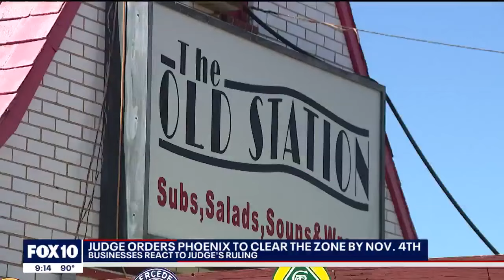The Zone: Businesses in area react to ruling over homeless encampment cleanup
The clock is ticking for the homeless encampment near Downtown Phoenix known as 'The Zone,' as an Arizona judge has ordered Phoenix city officials to, among other things, permanently clear out the homeless encampment by November.

"In the absence of a court order, City officials will not complete the cleaning of the Zone and will not abate the public nuisance until they have attained the long-term goal of ending homelessness," read a portion of the court ruling by Maricopa County Superior Court Judge Scott A. Blaney.

Area businesses are reacting to the ruling.

"A win for the little people," said Joe Faillace, who owns a business on the outskirts of The Zone. "We've been suffering for four years. A lot of people say ‘well, the homeless are suffering too.’ Yes, but we're the ones who go to work every day. We're the ones who pay taxes, and we're the ones who have to clean up everything. The city doesn't help me."

"I'm really hoping everyone benefits from this," said art gallery owner Joel Coplin. "The business owners benefit, the residents benefit, and the people on the street benefit as well."

FOX 10's Lindsey Ragas reports.